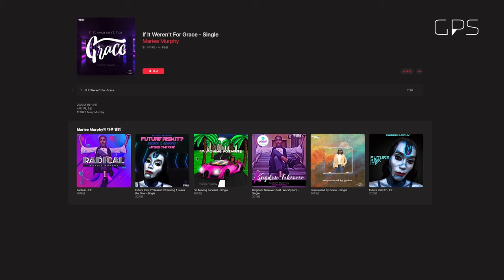If It weren’t for Grace | Mary Murphy Music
Christian video production - Willbless

Texas Native Mary Murphy (Mariee Murphy- Stage Name) is a singer-songwriter best known for her run doing a Broadway tour where she performed all over Florida; traveled to Pennsylvania, Philadelphia, New York, Massachusetts, and New Hampshire.

No stranger to national stages, she’s performed on the Trinity Broadcasting Network in Dallas, Tx, and The Inspiration Network where she had the opportunity to sing in the presence of Michelle Williams (former Destiny's Child singer), Russ Lee, Sheri Keagy, Brian Free, and Clifton Davis. She has also opened for many nationally known recording artists and has sung on major conference platforms for some of our top Christian Leaders.

Mary has traveled nationally and has performed for audiences all over the United States! Mary is currently working on new music promoting her message of faith and grace. She is “changing lives one song at a time.”